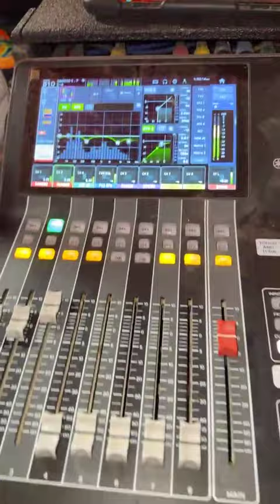🏴‍☠️🔥SONIDO FAMOSO SAN MIGUEL TIANGUISTENCO V2 08 MAYO 2024